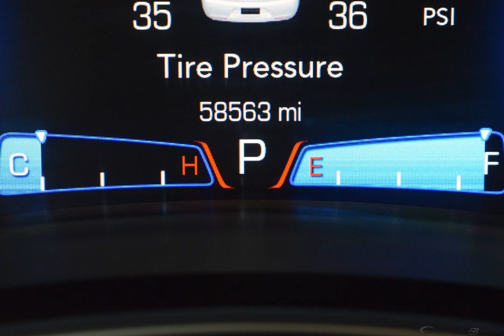2016 Gloss Black Chrysler 300C 4D Sedan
Used 2016 Gloss Black Chrysler 300C 4D Sedan Base Black
*NAVIGATION*, *BLUETOOTH*, *BACKUP CAMERA*, *SUNROOF*, *SAT Radio*, *CLEAN CARFAX*, *LEATHER SEATS*, *HILL ASSIST*, *HEATED SEATS*, *REMOTE START*, 4-Wheel Disc Brakes, ABS brakes, Electronic Stability Control, Heated door mirrors, Speed control, Speed-Sensitive Wipers, Steering wheel mounted audio controls, Traction control.
Awards:
  * 2016 KBB.com Best Buy Awards Finalist   * 2016 KBB.com Brand Image Awards
Reviews:
  * Provides an exceptionally supple and quiet ride over bumps and rough pavement; available V8 engine is well suited to the car's personality; upscale look and feel of the cabin; touchscreen technology interface is easy to use; choice of available premium sound systems; available all-wheel drive. Source: Edmunds

A negotiable documentary service fee of up to $150 may be added to the sale price or capitalized cost. All financing is subject to credit approval. Prices exclude tax, title, and license.
Options And Features:
Navigation system: Garmin|6 Speakers|AM/FM radio: SiriusXM|Audio memory|Radio data system|Radio: Uconnect 8.4 NAV|Air Conditioning|Automatic temperature control|Front dual zone A/C|Rear window defroster|Memory seat|Power driver seat|Power steering|Power windows|Remote keyless entry|Steering wheel memory|Steering wheel mounted audio controls|Four wheel independent suspension|Speed-sensing steering|Traction control|4-Wheel Disc Brakes|ABS brakes|Anti-whiplash front head restraints|Dual front impact airbags|Dual front side impact airbags|Emergency communication system|Front anti-roll bar|Knee airbag|Low tire pressure warning|Occupant sensing airbag|Overhead airbag|Rear anti-roll bar|Power moonroof|Brake assist|Electronic Stability Control|ParkView Rear Back-Up Camera|Delay-off headlights|Front fog lights|Fully automatic headlights|Panic alarm|Security system|Speed control|Base Engine Controller|Auto-dimming door mirrors|Bumpers: body-color|Heated door mirrors|Power door mirrors|Turn signal indicator mirrors|Auto-dimming Rear-View mirror|Compass|Driver door bin|Driver vanity mirror|Front reading lights|Garage door transmitter|Genuine wood console insert|Genuine wood dashboard insert|Genuine wood door panel insert|Heated steering wheel|Illuminated entry|Leather Shift Knob|Leather steering wheel|Leather w/Perforated Insert Bucket Seats|Outside temperature display|Overhead console|Passenger vanity mirror|Rear reading lights|Rear seat center armrest|Tachometer|Telescoping steering...